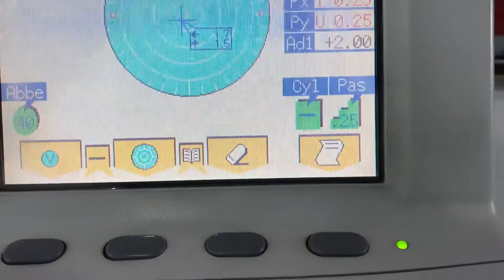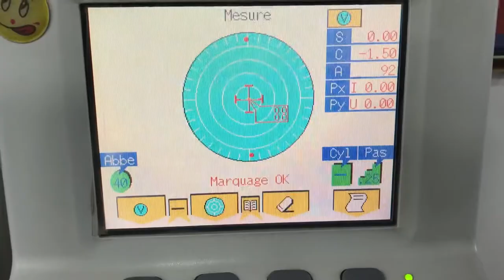Byfocal Flat Top Glasses | Episode 1 | Manual Fitting On Hand Edging Machine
Byfocal Flat Top Glasses Manual Fitting On Hand Edging Machine

Manual Fitting Glasses Episode 1